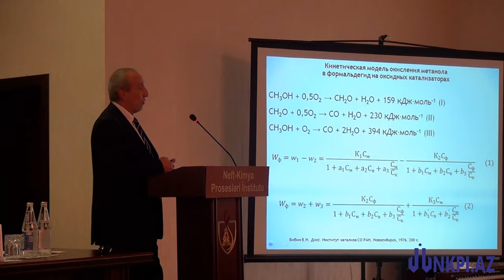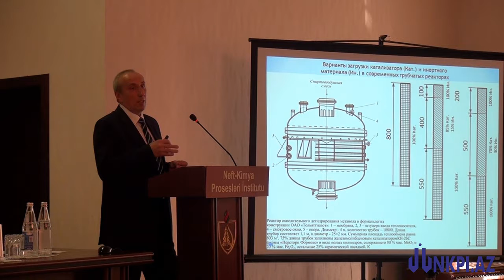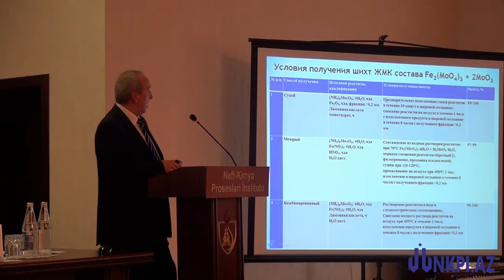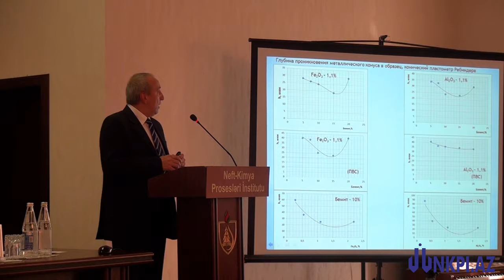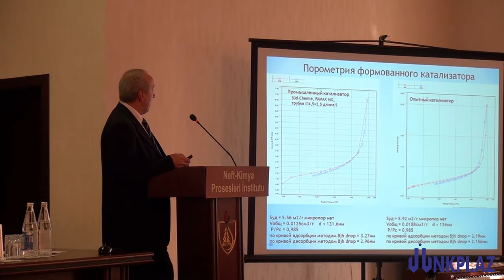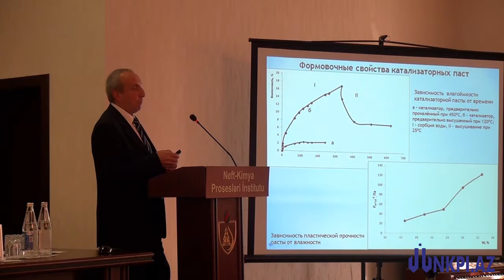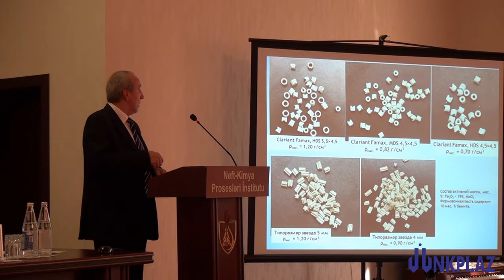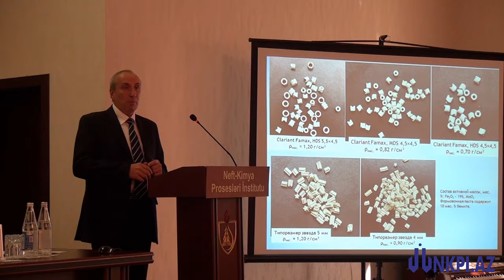S1 D1 P6